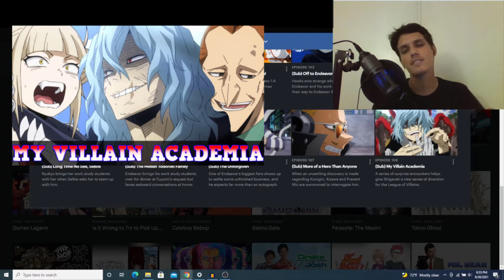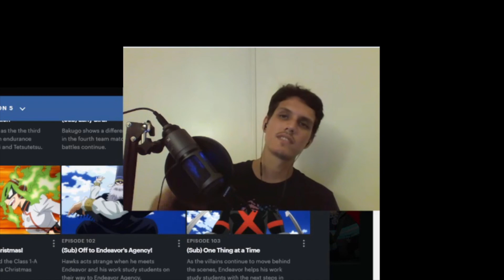[W4W] My Villian Academia! | My Hero Academia S5 EP20 REACTION (feat. ATEEZ)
Yooo whats up, the My Villian Academia arc is here! I don't read the manga but a friend told me shit's about to go down so I am very excited to watch this arc alongside y'all.

First show reaction here, (a lot of firsts recently x)) and I hope to do others such as Nevertheless (Netflix Kdrama) and Money Heist (Netflix Spanish show). Hope you enjoy!

Anyways, that's it.